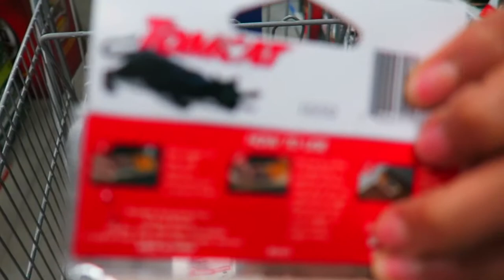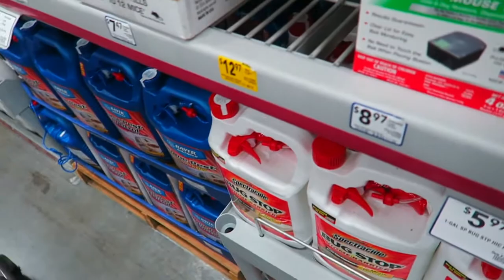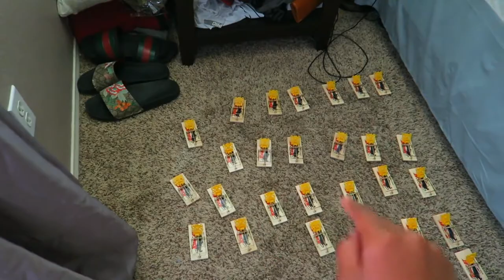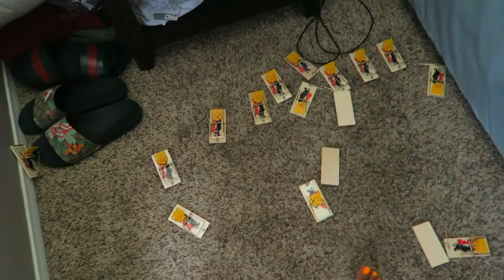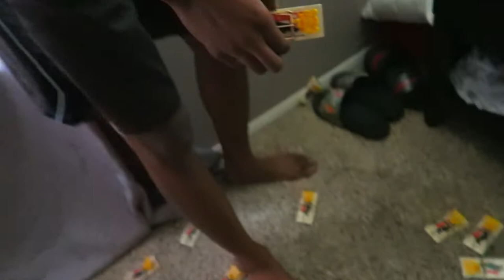INSANE MOUSE TRAP PRANK ON BOYFRIEND!